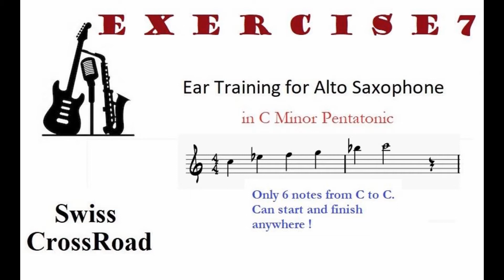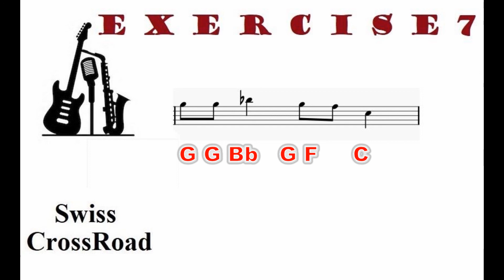Ear Training #7 Alto Sax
7th Video (Level 3)

10 licks with 1/4 and 1/8 notes in a measure in C minor pentatonic. Only one octave from C to C but can start anywhere. Originally for Alto Saxophone but other instruments can translate. You have 15 seconds to repeat it.

Let me know if you like this format.
More exercises in this style will follow.